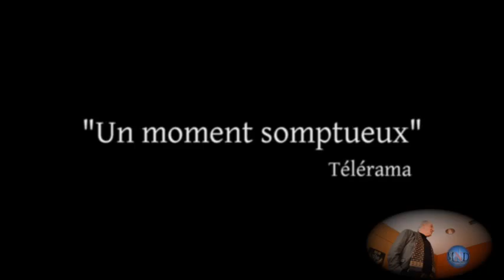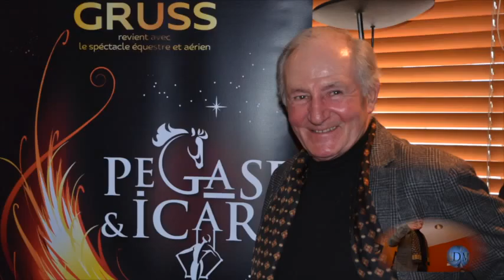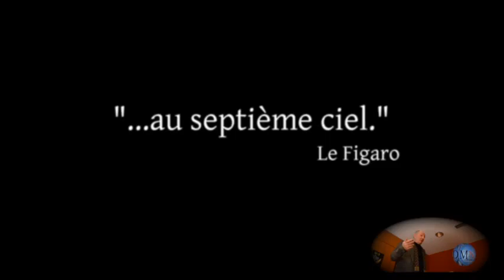Entretien avec Alexis GRUSS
Permettez-moi de faire mienne cette citation de Victor Hugo :
« L’étude du passé et la curiosité du présent donnent l’intelligence de l’avenir »
Alexis Gruss
22/23 mars ZENITH de SAINT-ETIENNE
26/27 mars ZENITH de LIMOGES
29/30 mars ZENITH de NANTES
5/6 avril LE MILLESIUM à EPERNAY
9/10 avril ZENITH ARENA de LILLE
12/13 avril ZENITH de ROUEN
16/17 avril ZENITH de CAEN
19/20 avril ZENITH d’ORLEANS
23/24 avril ZENITH de NANCY
26/27 avril ZENITH de DIJON
30 avril et 1er mai ZENITH de MONTPELLIER